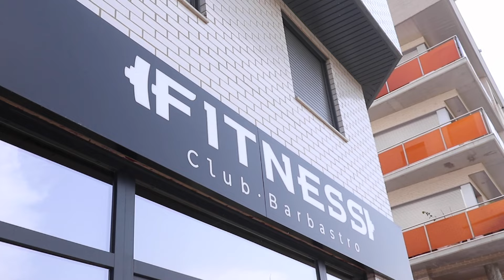CONSTRUYENDO 1300m2 DE GIMNASIO Y CENTRO CLÍNICO | CLUB FITNESS BARBASTRO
1300m2 de sacrificio, esfuerzo y pasión. 1300m2 convertidos finalmente en personas cuidando de su salud física y mental.

Club Fitness Barbastro se renueva revolucionando el sector del Fitness, creando sinergia con el de la salud. Especializado en entrenamiento de fuerza, actividades dirigidas y servicios de salud general como fisioterapia, psicología, nutrición...

El primer centro de la zona completamente preparado para tu salud integral y la de todos